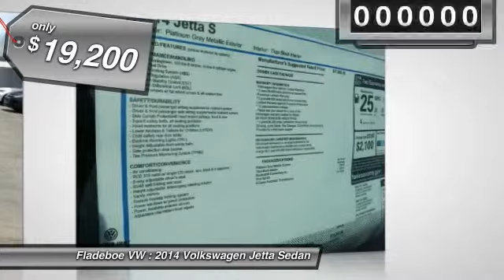2014 Volkswagen Jetta Sedan Irvine Orange County V140088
Fladeboe VW
20 Auto Center Dr

You'll love this 2014 Volkswagen Jetta Sedan. This is a car you'll want to take home. With 8 miles, it features Automatic transmission and an exterior color of PLATINUM GRAY.